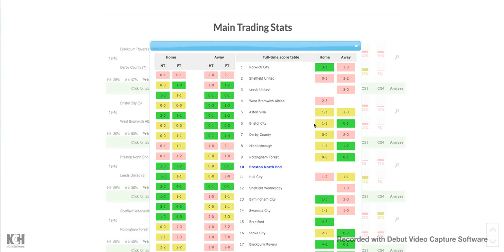2018/2019 - Preston v Leeds - Les 2 équipes marquent